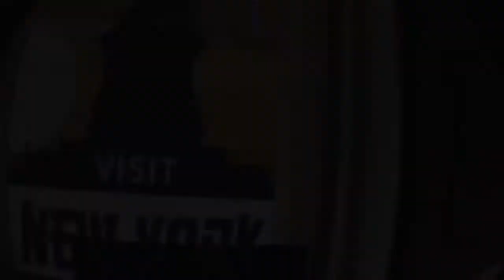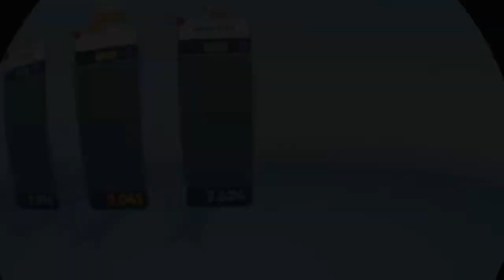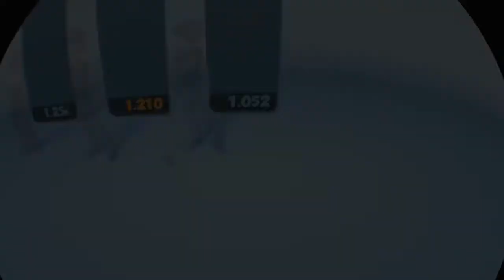Infinite Minigolf Multiplayer Part 1 PS4 VR German mit Germanyfoxy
Infinite Minigolf PS4 VR PSVR Playstation 4
Viele Gameplay, Let's Play und Info Videos zu vielen  PSVR Titel.
Wenn ihr ein paar Fragen zu den Games habt, schreibt gerne ein Kommentar und ich versuche diese zu beantworten.

Uns gibt es auch auf facebook und in der Playstation Network Community. Alles unter dem Suchbegriff Deutsche PS4 VR-Gamer zu finden.

Team:
Germanyfoxy
Zark McFly
Gbear